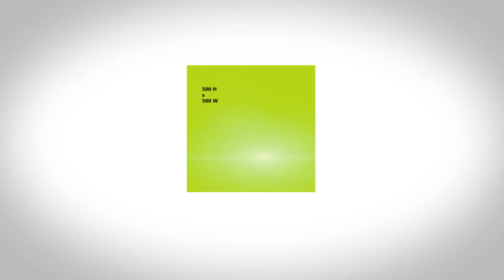3245 W 23rd Ave, Denver, CO 80211 - Archie Agent Testing Specialist - MLS 6070701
3245 W 23rd Ave
Denver, CO 80211
MLS 6070701

Amazing Opportunity to Own an Awesome Denver Square in the Historic Witter-Cofields Neighborhood Lovingly Cared For Same Owner For Over 48 Years Light & Bright High Ceilings Beautiful Step Down Ceiling Large Formal Living Large Formal Dining Room with Ornamental Ceiling Large Kitchen with Eating Space & Built-in Pantry All Appliances Included Main Floor Primary Suite with Private Bath Main Floor Laundry Room Large Secondary Bedrooms In-Law Kitchen Setup or Possible 5th Bedroom Large Enclosed Front Porch for Enjoying all Seasons Beautiful Landscaped Lot with Private Back Yard, Patio Areas and Pergola for Relaxing Nice 2 Car Garage and Storage Elegant Street Awesome Location 1 Mile to Sloans Lake 2 Miles to LoDo Own a Piece of Denver History!

Contact Agent:
Archie Agent Testing Specialist
Properties Online